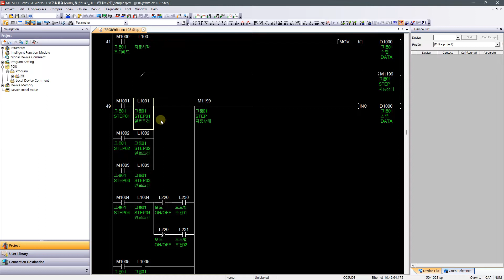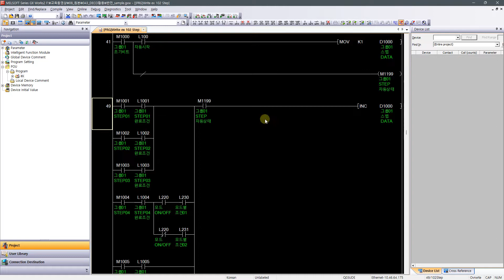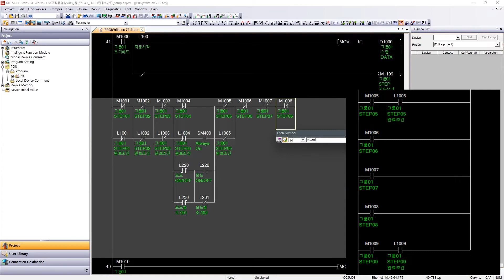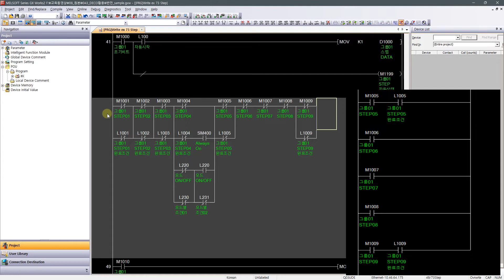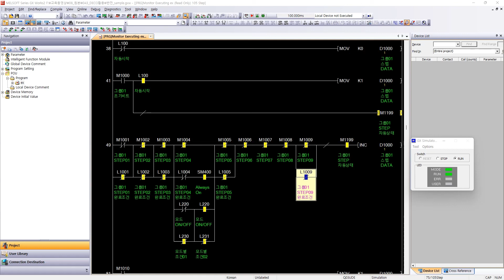PLC 초급/중급04 - 반전 사용법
반전 명령어를 사용하여 보다 고급스러워지는 방법을 공유합니다.
(feat. MELSEC) (더보기+ PLC자료공유)

추천영상

자료공유
PLC 프로그램(소스)